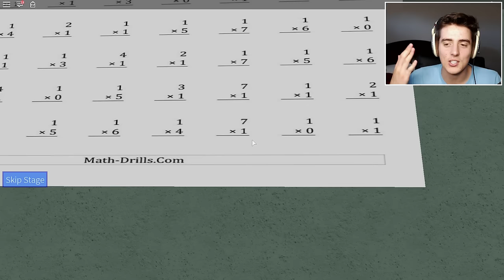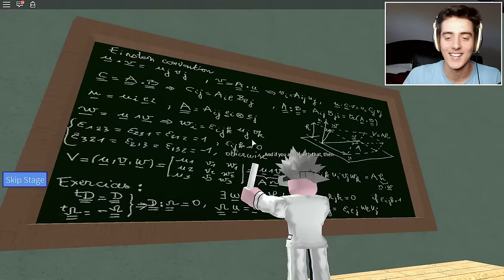Roblox Adventures / Escape High School Obby / Escaping My Evil Teacher!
► I LOVE CATS T-­Shirt Now Available!